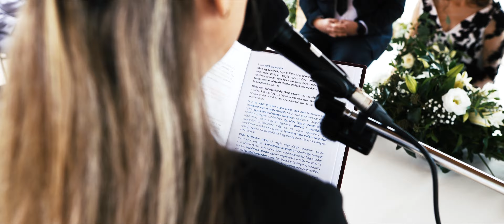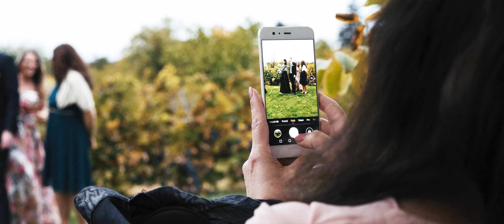Gyöngyvér és Levente esküvő highlights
Esküvői film, esküvői videó, highlights, cinematográfia. Monor Kultpince